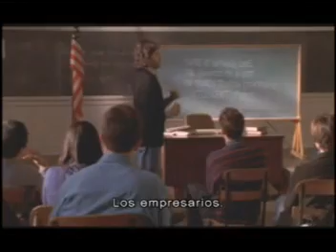Purpose(movie) part6 sub